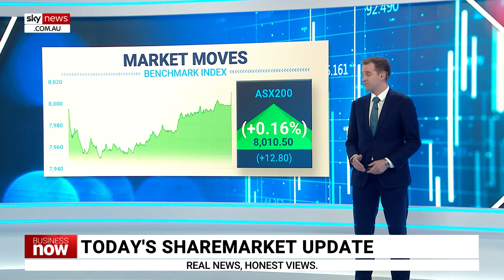ASX 200 ends the day up by 0.16 per cent on Wednesday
The ASX 200 ended the day up by 0.16 per cent on Wednesday.

The market’s top performers were Charter Hall, Healius and Lynas.

“The ASX 200 opened lower this morning, pushed down by the energy sector and health stocks,” Sky News Business Reporter Edward Boyd said.